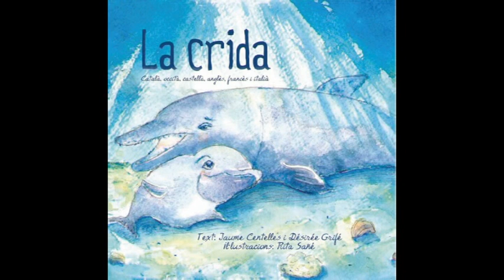EBM ALBARÉS. CURS 2017/2018. La Crida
A través del projecte d’anglès treballem el conte “La Crida” tot experimentant.